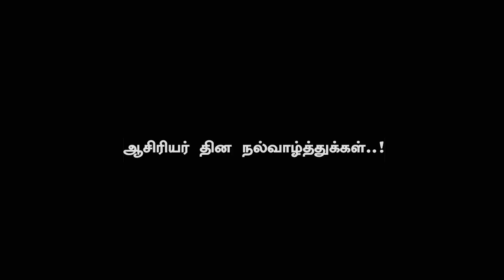Bigil Grand Audio Launch | Thalapathy Vijay Mass Speech | AR Rahman Musical Special